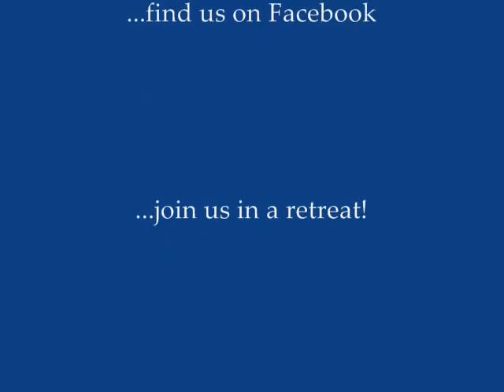Compline - Responsory & Nunc Dimittis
St. Augustine's House Lutheran Monastery, Oxford, Michigan. Compline during the Easter Season. Responsory and Nunc Dimittis. Fr. Richard Herbel, Prior. Make a retreat with us. Keep us in your prayers.